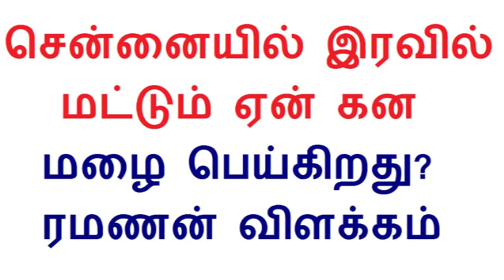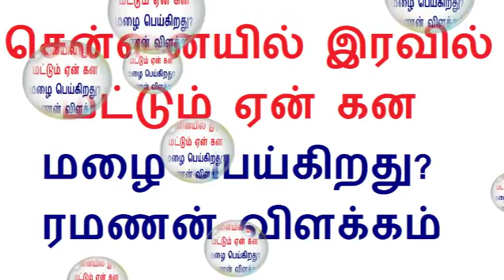சென்னையில் இரவில் மட்டும் ஏன் கன மழை பெய்கிறது ரமணன் விளக்கம்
This video is about why rain only at night in chennai during 2017 north east monsoon in Tamil